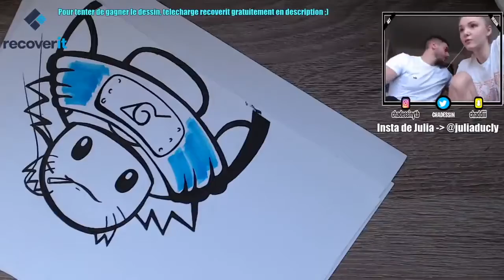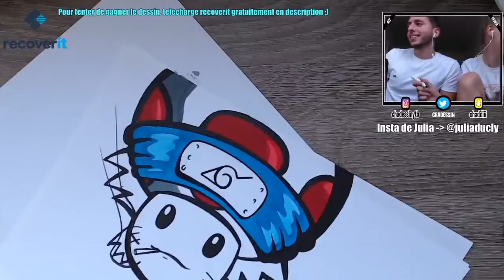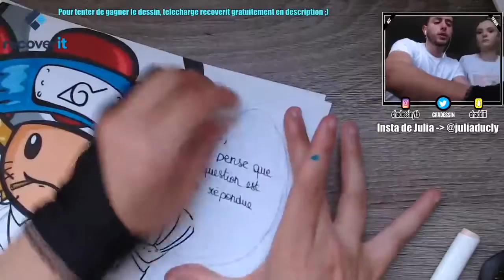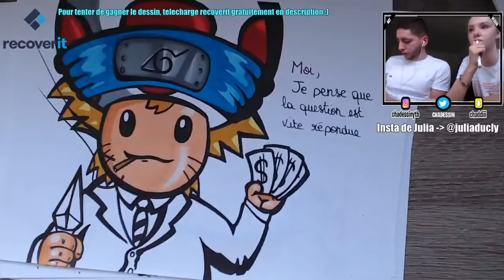WIE ZEICHNET MAN TOAD NARUTO